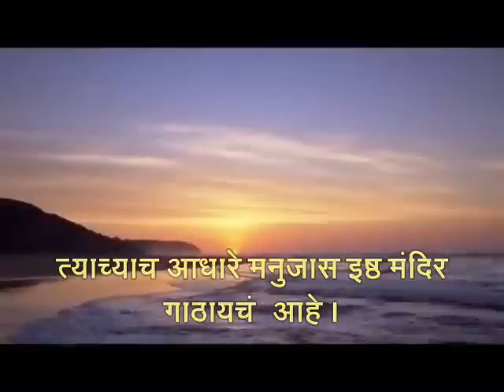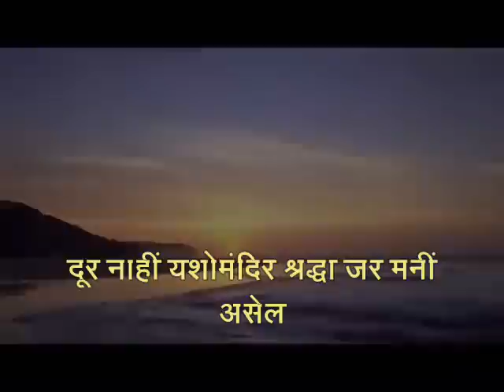मन उदास असलं तर...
This poem is written by Shri.Ravindra Bendrey,read and presented by Sadhana...